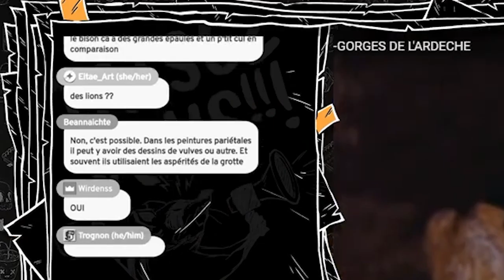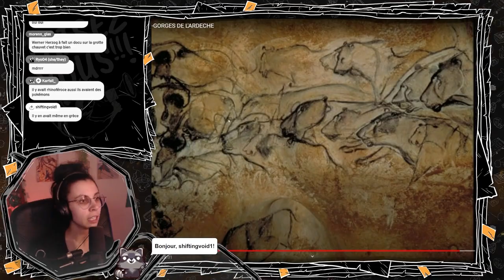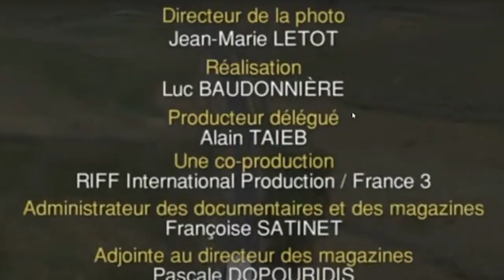C'EST PAS SORCIER | Douche de Coquillages 🐚 (Best of #5)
Aujourd'hui en visitant les Gorges de l'Ardèche, nous apprenons qu'on se douche avec des coquillages morts, que les touristes sont en fait des déchets polluants et finalement la petite voix nous montre ses pieds.

CODE CRÉATRICE EPIC : MODIIE

Montage réalisé par Tryss
Générique : AvecUnHache & Antipatriarcame
Miniature: Boidin